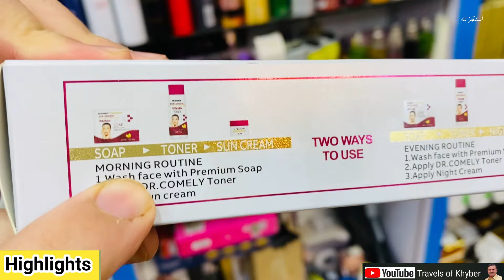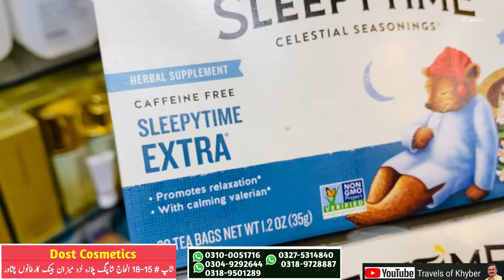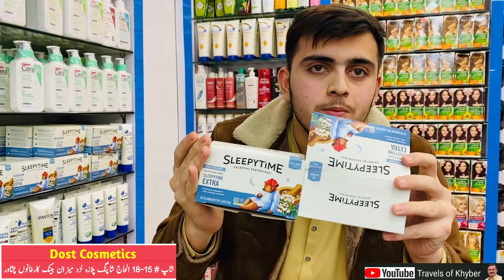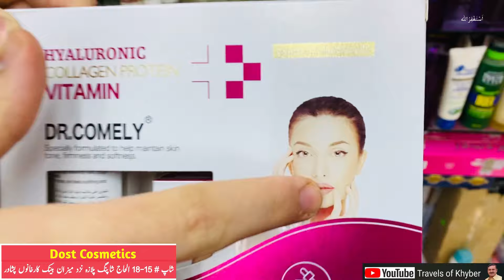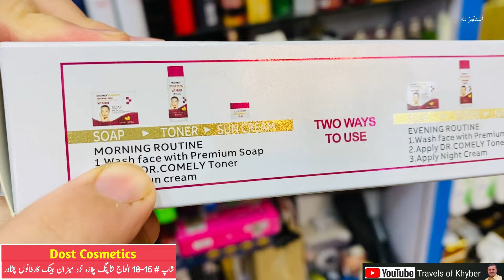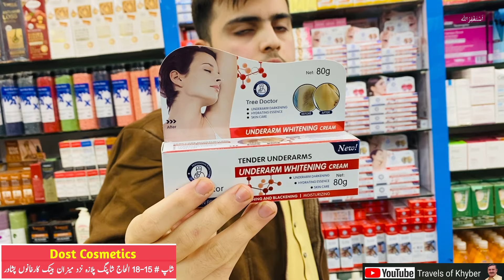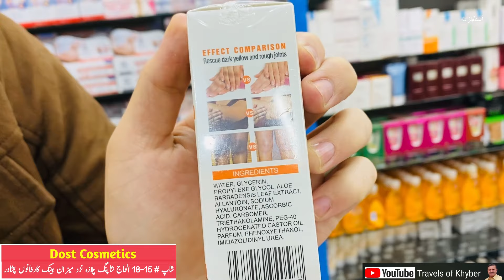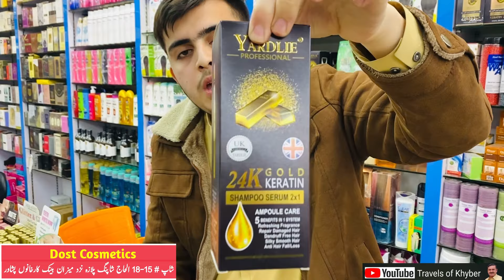95% off Cosmetics Skin Care | Buy 1 Get 1 Free|Lip Stick Makeup Wholesale Market |Cosmetics business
95% off Cosmetics Skin Care | Buy 1 Get 1 Free|Lip Stick Makeup Wholesale Market |Cosmetics business

In this video you will see branded perfumes and cosmetic products at very low price, you will find here markup kit, Eyeshadow , eyeliner, Foundation, sketch liner, perfumes, hand cleaner, face wash and much more cosmetic products at karkhano market Peshawar.
Dost & Sons Cosmetics Media Links

Topic Cover
imported cosmetics wholesale market in Peshawar,
imported cosmetics wholesale market
imported cosmetics,
branded cosmetics,
branded cosmetics in Peshawar,
branded cosmetics lot,
branded cosmetics in Pakistan,
Skin care,
Skincare routine for men,
Skincare,
Cosmetics,
Cosmetics wholesale,
Cosmetics business,
Cosmetics business ideas,
whitening cream,
branded makeup kit,
branded makeup wholesale